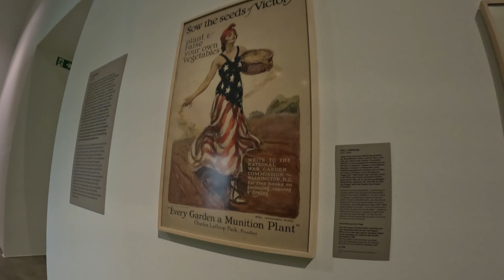Vitra Design Museum - Wheelchair accessibility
A design museum located in Weil am Rhein, Germany. Mostly wheelchair accessible, mostly because only the garden is not - just one side of the garden is accessible thanks to a tarmac path at its outskirts. On the campus you will also find VitraHaus, Vitra Design Museum and Vitra Schaudepot - all wheelchair accessible. I haven't visited the guided production tour so can't say anything about its accessibility.